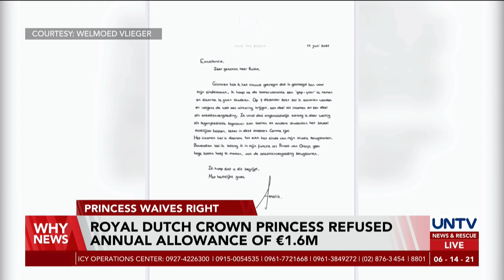Royal Dutch crown princess refused annual allowance of €1.6m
The Dutch royal family has the largest budget of the European royals. But Princess Amalia has decided for the next few years to abandon the annual public benefit.